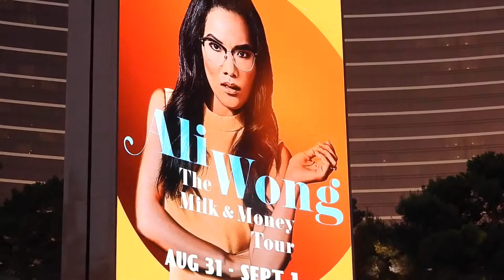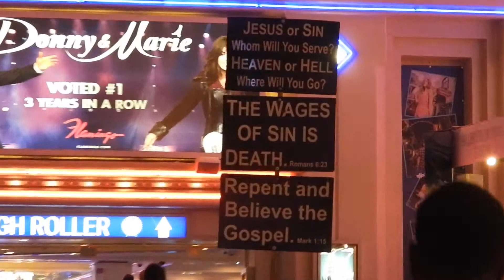Live June 2019 Las Vegas Film Footage #2